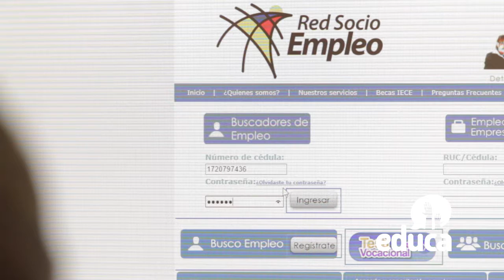¿Quién es quién? - Capítulo 3 - Alcalde